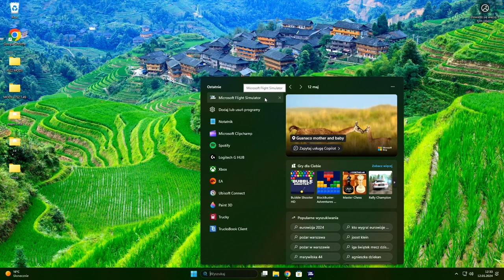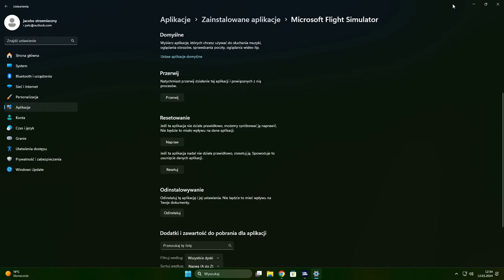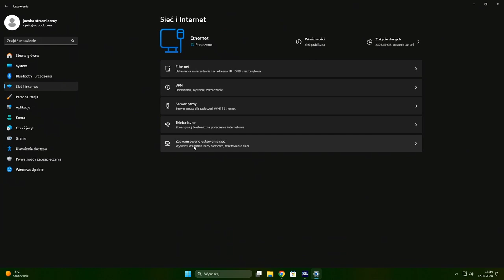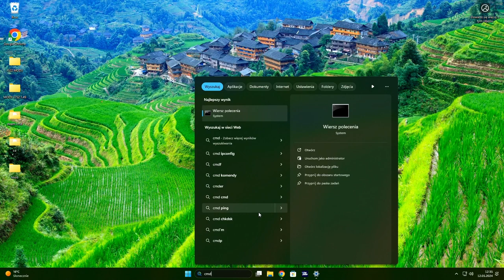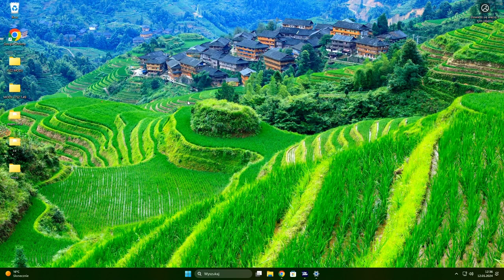[Poradnik streamera Jacobo] MFS 2020 - jak naprawić powolne pobieranie